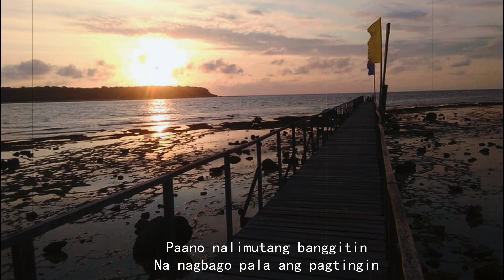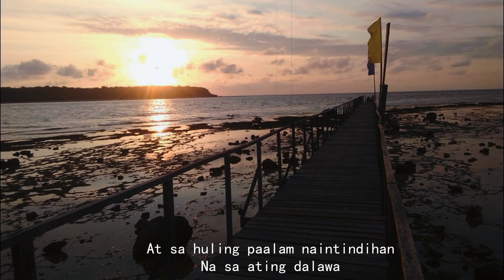Patawad - Moira Dela Torre(Piano cover) with lyrics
Music and lyrics by: Moira Dela Torre and Jason Marvin Hernandez